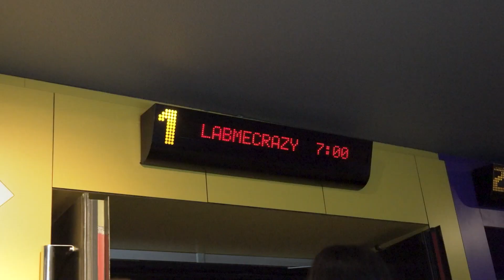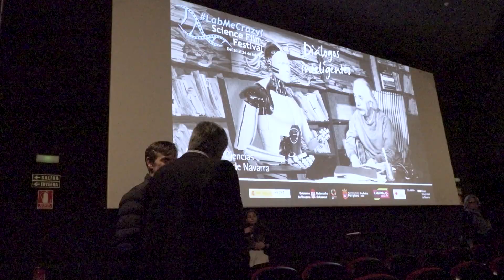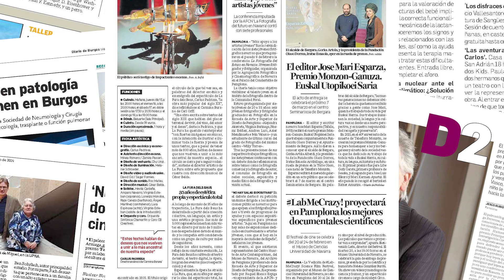LabMeCrazy! Science Film Festival 2024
Vídeo resumen de la V edición del festival de cine científico que organiza el Museo de Ciencias Universidad de Navarra.